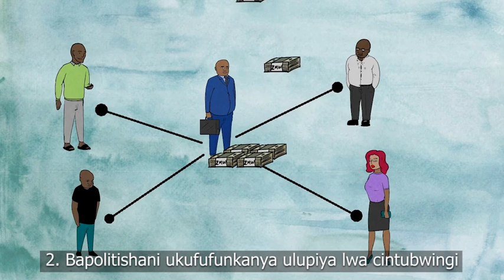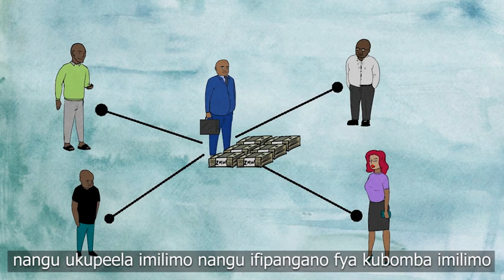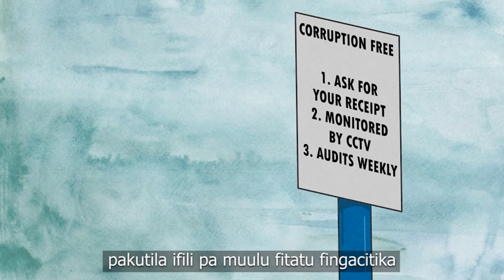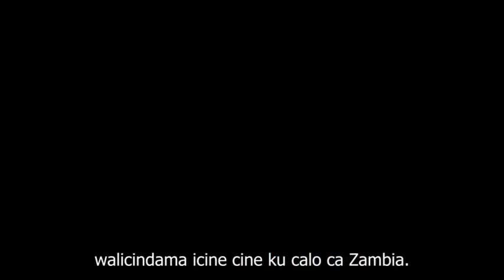WATCH: The Anti-Corruption Commission Explained in Bemba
The Anti-Corruption Commission explained in Bemba.

The Explainer Series is produced and created by the Alliance for Community Action as part of our Digital Ask Project.
Digital Ask is supported by HIVOS, People Unlimited.